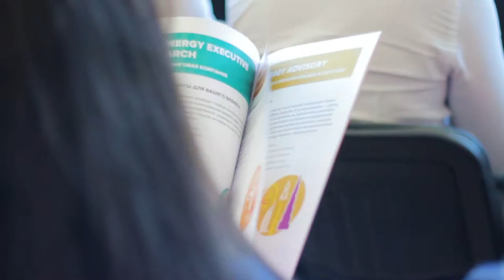Промо-видеоотчет с мероприятия для компании Англичанка